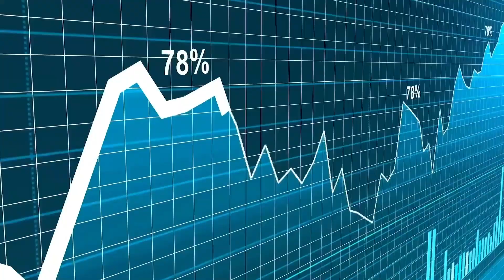Braxia Scientific Achieves Psilocybin Milestone | Braxia CEO Dr. Roger McIntyre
Braxia Scientific (CNSX: BRAX) (OCMKTS: BRAXF) has kicked off its landmark clinical trial, the first-ever Health Canada-approved multi-dose trial using psilocybin for the treatment of depression.

In conversation with Braxia CEO Dr. Roger McIntyre, The Dales Report learned just how significant this trial is—not just for the company, but for Canadians with treatment-resistant conditions that are seeking alternative solutions.

Timestamps:

0:00 Intro
0:57 Big Takeaway From The Wonderland Miami Conference
1:57 Health Canada Approved Multi Dose Psilocybin Clinical Trial Through
CRTCE
4:18 McIntyre Hopes That Fewer Treatments Will Need To Be Administered
4:43 The Start Of Its Landmark Psilocybin Clinical Trial Last Month
5:49 Brax Is Developing Episodic Treatments
7:12 Proper Training And Proper Research That Is Involved From Day One & Psychedelics:A Game Of Inches
9:11 Does Big Pharma Get Involved Here In 2022?
11:10 Key Things Investors Should Look For, Pertaining To The Trial Over The Next Couple Of Quarters
13:22 The Overall Year That We're Going To Look At & Key Points For The Overall Industry
15:00 Braxia Was In The News Again Last Week After it Announced A Private Placement With Institutional Investors
16:24 Finalizing